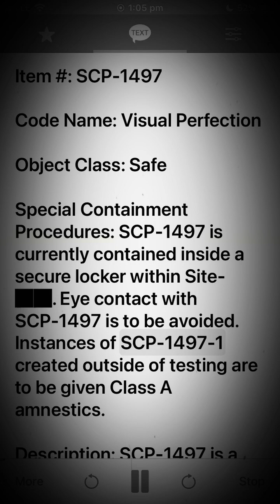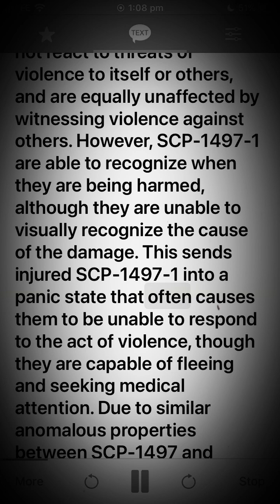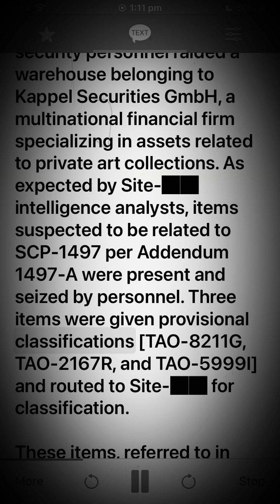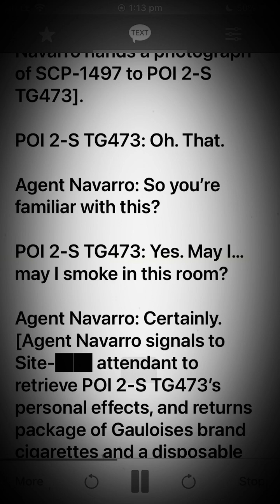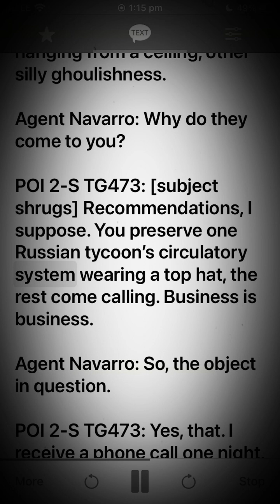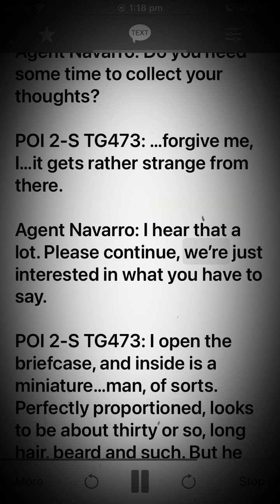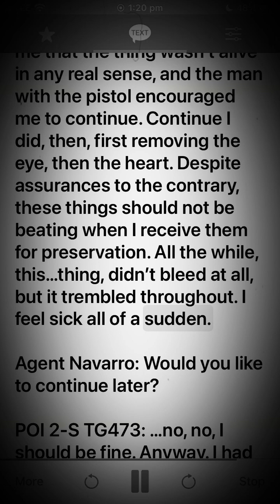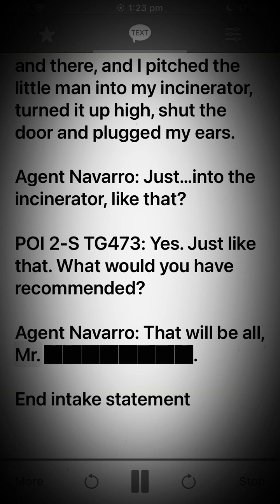Scp 1497 Visual Perfection